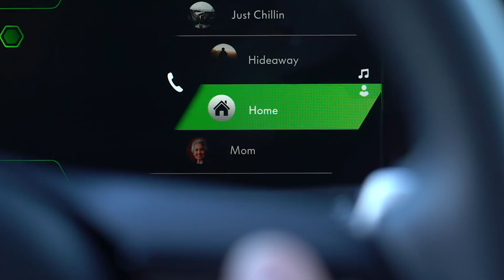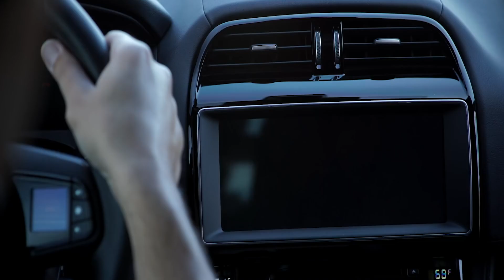Soacră pe post de co-pilot virtual || MotorVlogTV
În viitorul nu prea îndepărtat, vom conduce cu soacra virtuală pe post de copilot. Concret este vorba despre sistemul Valeo Voyage XR, care permite oricui să-ți devină pasager virtual, stând binemersi acasă pe canapea.

Tot ce îți trebuie este o pereche de ochelari pentru realitate virtuală și ești ca și transpus în mașină. Tot ce vede șoferul prin geamuri vezi și tu, mulțumită camerelor video ale automobilului. Desigur, este asigurată și comunicarea audio, iar șoferul îl aude pe pasagerul virtual ca și cum acesta ar sta pe bancheta din spate.

Sisteme precum cel propus de Valeo ne vor ajuta să scăpăm de plictiseală la volan, mai ales când vor apărea mașinile autonome. În plus, părinții își pot supraveghea și ghida copii adolescenți care tocmai au intrat în posesia permisului de conducere. Dar, desigur, ne putem gândi că sistemul conceput de Valeo este un mod în plus de a-l sâcâi pe șofer. Gândiți-vă la pasagerii care se sperie din orice, la soacra care stă ca scaiul de tine sau la prietenii care mereu cred că știu ei o scurtătură și te plimbă de nu te mai întoarce și Waze-ul.

La fel de bine, îmi imaginez cum acest sistem de teletransportare creat de Valeo ar putea fi o evoluție pentru experiența urmăririi în direct a unei competiții automobilistice. Cum ar fi să trăim măcar câteva minute din Cursa de 24 de ore de la Le Mans prin această imersie virtuală? Bineînțeles, fără să-i vorbim pilotului.